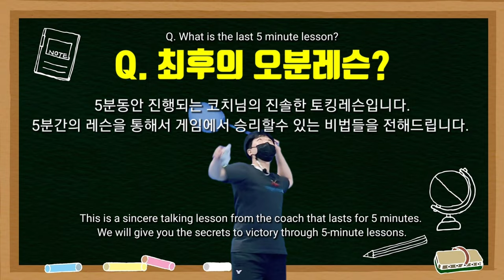[최후의 5분레슨(2)] (ENG) 레슨은 잘하는데, 게임은 못하는 이유(편) | Last 5 min Lesson-Lesson good,Game is not good (EP.2)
수많은 민턴 고수분들을 만날수 있는 만남의 코트

안녕하세요.

♬최후의 5분에 승리는 달렸다♬

이번 영상은 최후의 5분레슨 이라는 스페셜한 레슨 영상 컨텐츠 입니다. 코치님과의 프리토킹 형식으로 5분간 하나의 주제에 대해서 코치님의 생각을 들어보고, 그에 대한 비법들을 전수받을수 있는
"최후의 5분레슨"
두번째 시간 : 레슨은 잘하는데, 게임은 못하는 이유(편)
그 핫한 영상속으로 함께 들어가 보시죠.!^^
'5분 투자해서 승리의 필수 조건들을 챙겨가자!'

BGM 출처 : 락킷걸(Rockit girl) 님의 [군가] 최후의 5분 커버곡

레슨에 관심있는 분들은 아래의 연락처로 문의 주세요.

★ 정성웅 코치님 레슨정보 ★
평일 레슨(블루코트) : 경기도 하남시 상산곡동 541-7
오전반 : 월수금반 (10:00~14:00)
저녁반 : 화목금반 (19:00~23:00)
감사합니다.